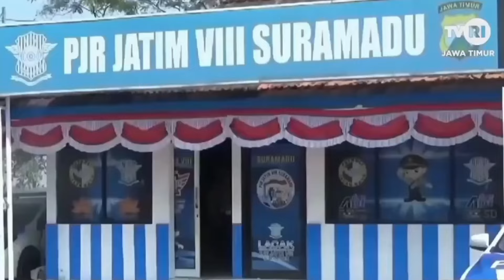Polisi PJR Amankan Ribuan Rokok Ilegal